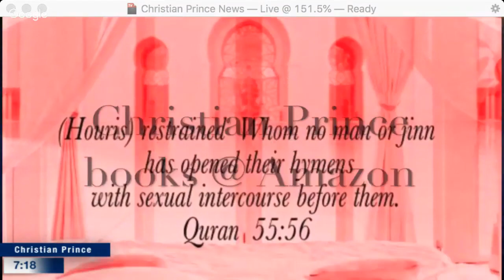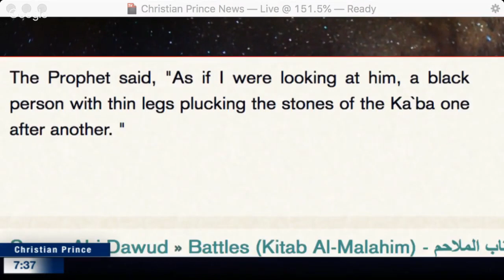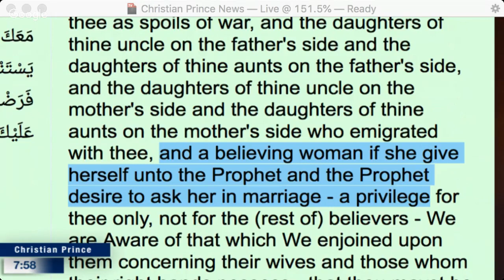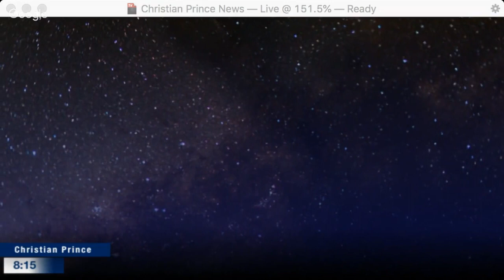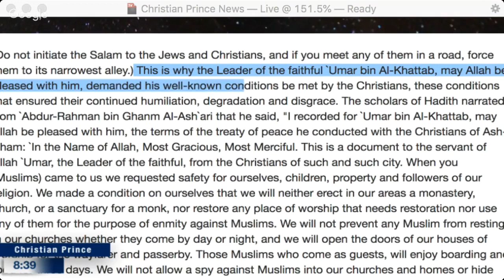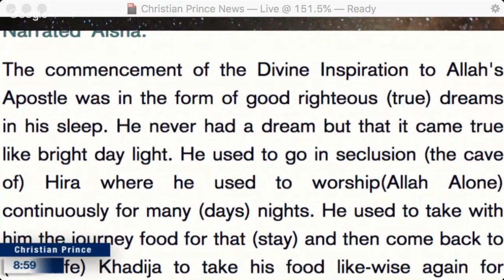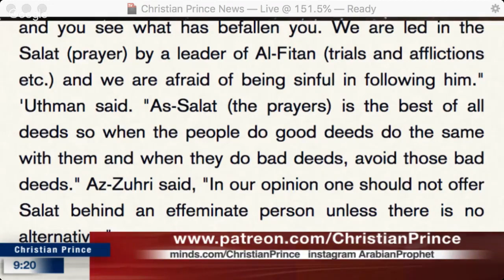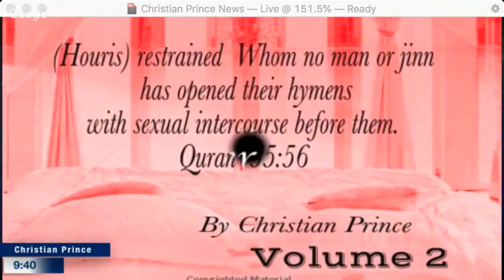Why Quran calling every Muslim Abdul and every nonMuslim Kafir and dirty